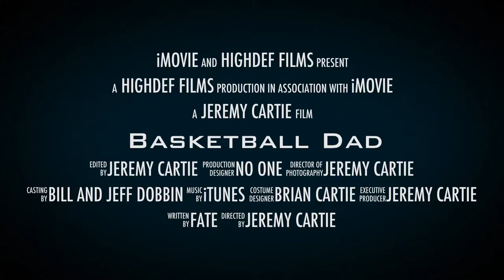Basketball Dad: The Team is Back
Teaser trailer for the upcoming edited basketball game.
By: Jeremy Cartie